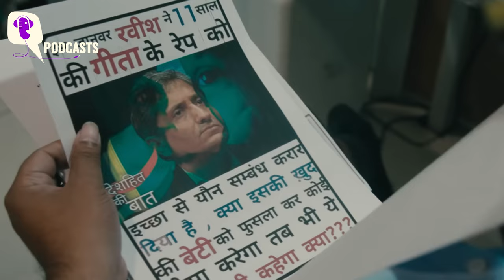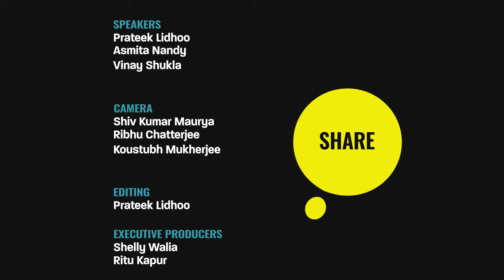Director Vinay Shukla on 'While We Watched' Leak, Ravish Kumar & NDTV | Vodcast | The Quint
Ravish Kumar is one of India's most accomplished journalists, known for his stint with NDTV India. But what is it like to be inside his mind? In this vodcast interview, filmmaker Vinay Shukla talks about his experience filming Kumar in intimate spaces, the YouTube leak of the documentary, and the state of Indian media and NDTV.

Shukla's documentary, 'While We Watched', is a fly-on-the-wall look at Kumar's life and work. The film follows Ravish as he battles the external threats of violence in an ever-polarized national climate, and an internal dilemma between what the market wants, and what his brand of journalism stands for.

In this interview, Shukla talks about the challenges of filming a complex portrait of a public figure. He also discusses the YouTube leak of the documentary, which happened after it was aired on American television. He offers his own insights into the state of Indian media and NDTV, the news channel where Kumar has worked for over two decades.

Chapters:

0:00 - Intro
3:49 - What's the funda behind, 'Namaskar Mai Ravish Kumar'?
7:08 - How was the experience while shooting so intimately with Ravish?
11:57 - Was there something you wish you could have captured?
15:22 - Studying sports dramas for 'An Insignificant Man'
20:55 - The cake-cutting scene
24:22 - The balance between the individual and the larger system
28:25 - The scenes with NDTV's anchor Saurabh
31:46 - Talking about the film's leak on YouTube
35:16 - Achcha kaam karne ke liye resources lagte hai...